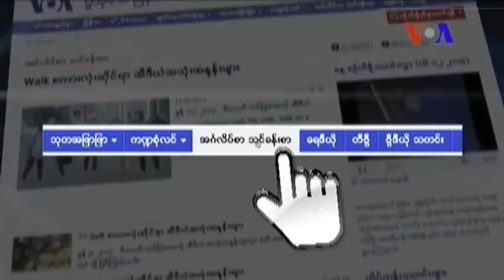အေမရိကန္ အီဒီယံသင္ခန္းစာ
အေမရိကန္သုံး အဂၤလိပ္စာ အစီအစဥ္မွာ မေကာင္းဆုိး၀ါးလို႔ အဓိပၸါယ္ရတဲ့ Devil ကို အေျခခံတဲ့ အီဒီယံအသုံးအေၾကာင္း ေဒၚလွလွသန္းက George Grow နဲ႔ အတူ တင္ျပထားပါတယ္။